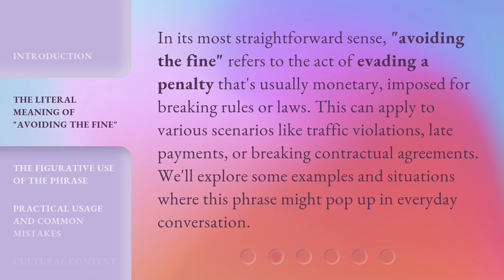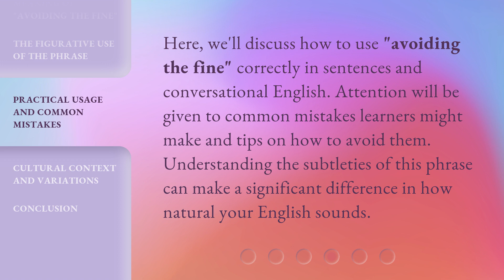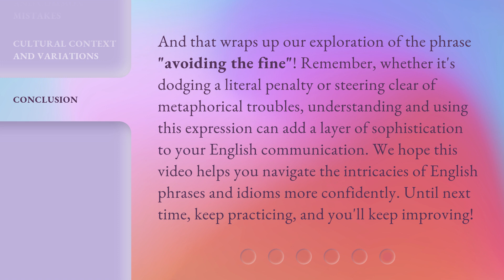Dodging the Penalty: Understanding "Avoiding the Fine"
00:00 • Introduction - Dodging the Penalty: Understanding "Avoiding the Fine"
00:32 • The Literal Meaning of "Avoiding the Fine"
01:01 • The Figurative Use of the Phrase
01:26 • Practical Usage and Common Mistakes
01:49 • Cultural Context and Variations